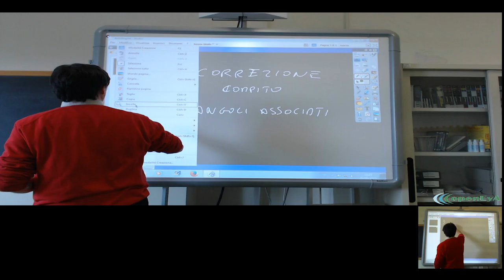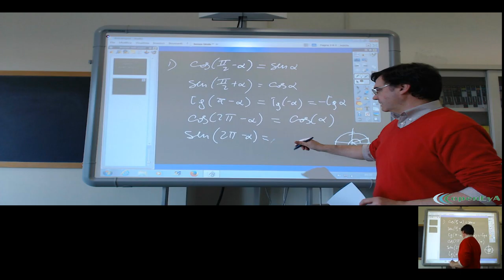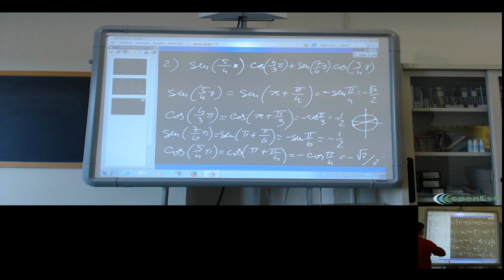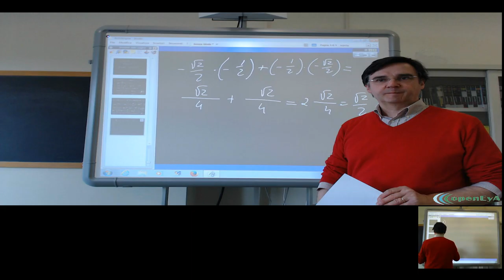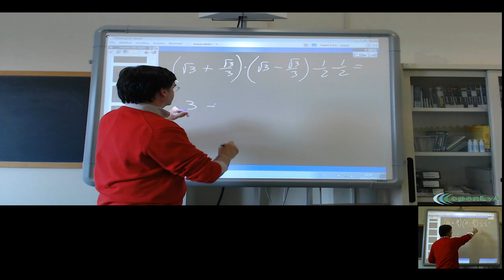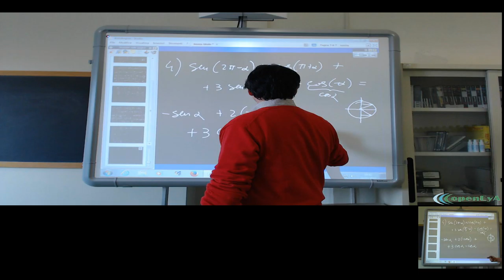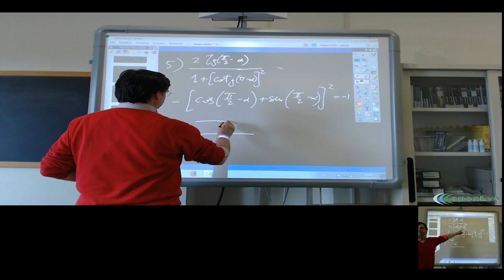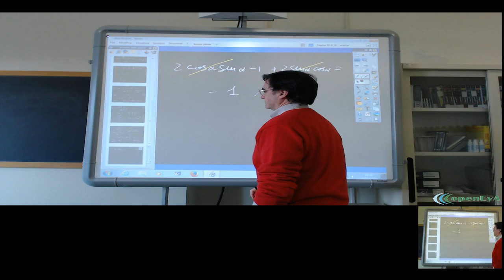Lez.105 Correzione della verifica sugli angoli associati.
Correzione e discussione sulla verifica relativa alle formule sugli angoli associati.